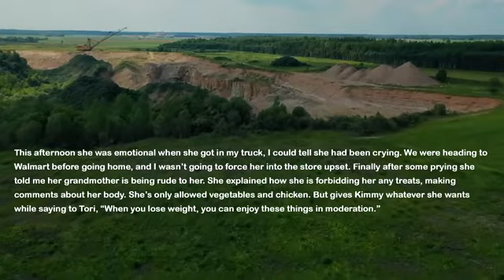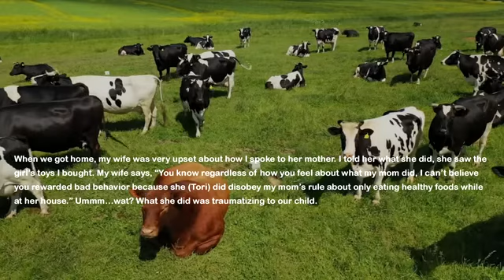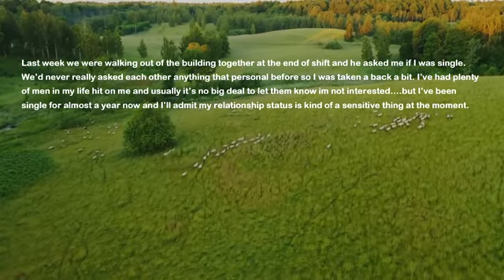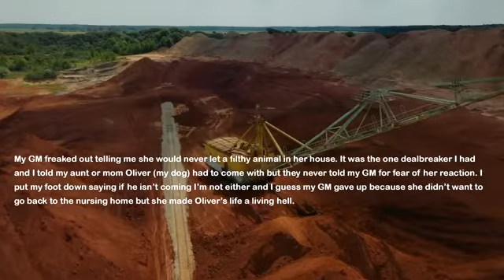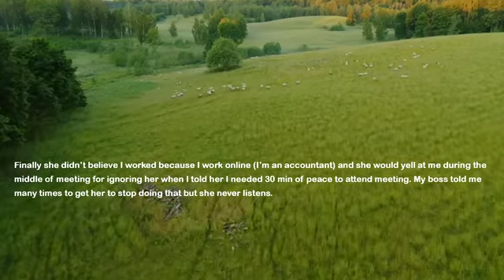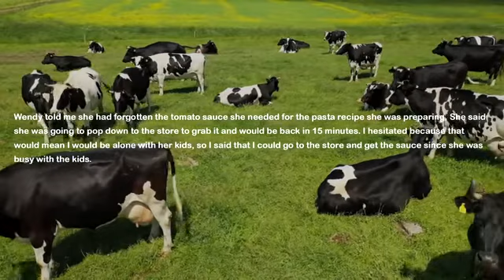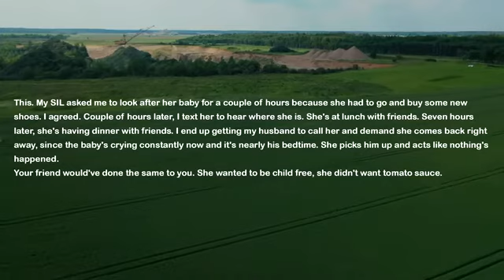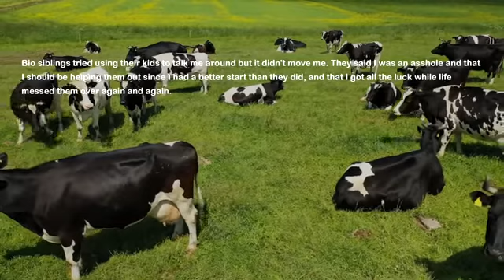I Pick Up My Daughter From Mother In Law's House & She's Crying So I Ask Her What Happened But She..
My mother in law was babysitting my daughters for few weekends. I noticed my older daughter was always upset after the grandma visits but today she was crying out loud. I ask her what happened at the grandma's house and she tells me this...